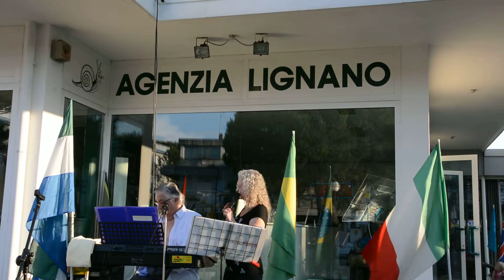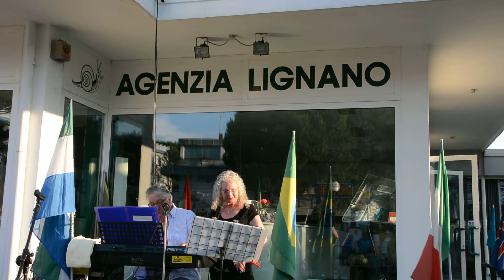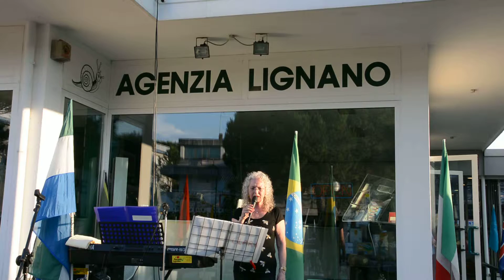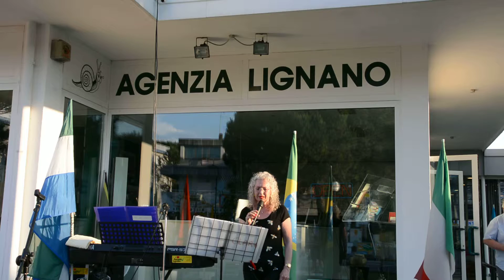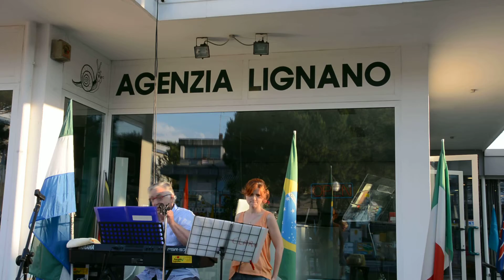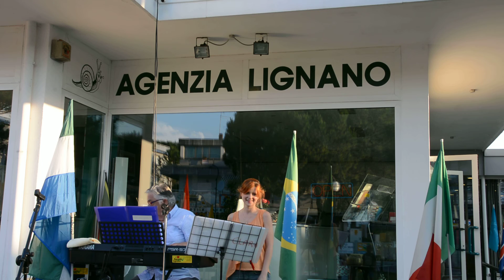Lignano - Sunset Party Agenzia Lignano 4 June 2015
Ville, Appartamenti, Villas, Flats in Lignano Italy
Clara & Luigi Lacchin cantano “Something stupid” al Sunset Party Agenzia Lignano
Clara & Luigi Lacchin singing “Something stupid” at Sunset Party Agenzia Lignano
Clara & Luigi Lacchin singen “Something stupid” bei Sunset Party Agenzia Lignano
Clara a Luigi Lacchin zpívající “Something stupid” na Sunset Party Agentury Lignano
Луиджи и Клара в исполнении “Something stupid” на вечеринке Sunset Party Agenzia Lignano